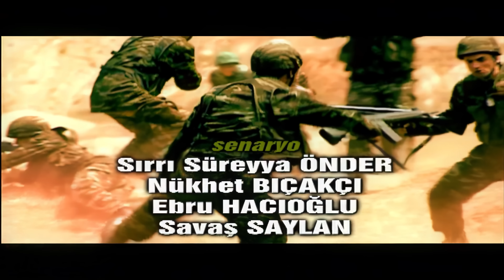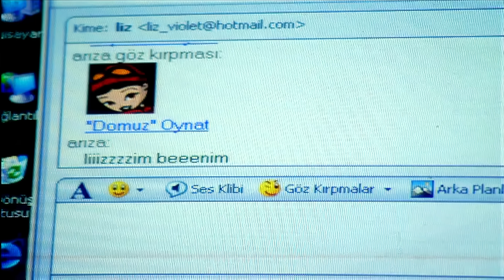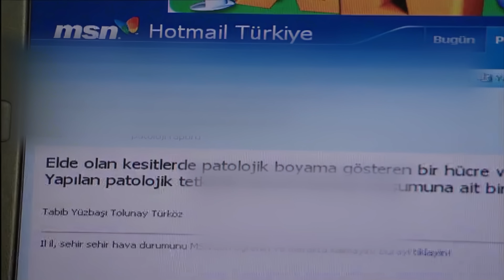EMRET KOMUTANIM 28. BÖLÜM | 4K ULTRA HD Restorasyonlu